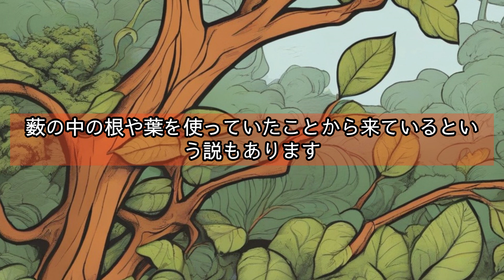【やぶ医者の語源】知らないと損する！驚きの雑学！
香川県三豊市山本町の讃岐うどん店【SIRAKAWA】のSIRAKAWA噺。

日常生活で役立つ、思わず友達に教えたくなるような雑学をご紹介します。
この動画では、科学、歴史、文化など、さまざまな分野の興味深いトリビアをピックアップ。
あなたの知識の宝庫を広げ、会話のネタにもなる情報が満載です。今すぐクリックして、知識をアップデートしましょう！

なんてことない雑学や、日常の些細な疑問をドラマチックに。
雑学や疑問から生まれる物語を、
無駄にドラマチックな物語に変えていきます。

ショート動画では「開運の言葉」を公開中！

★「LifeBoost Short」
人生を少しだけよくするかもしれない３つのメソッド。
毎日更新中！